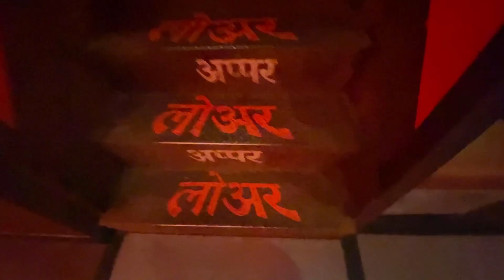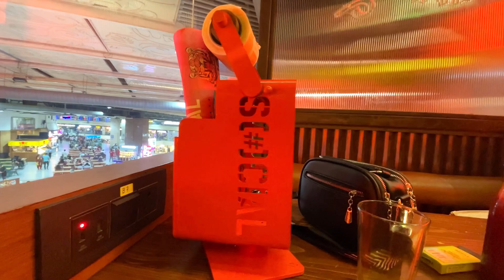Vlog Social at Pacific Mall Rajori Garden | BFF Birthday Celebration | Pratibha Maurya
1 Hope You all are doing well and great.